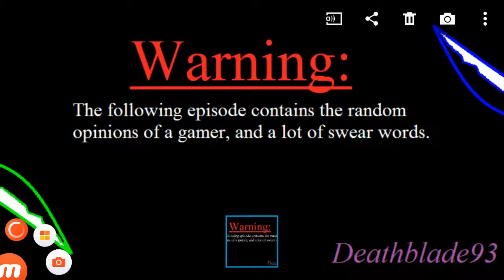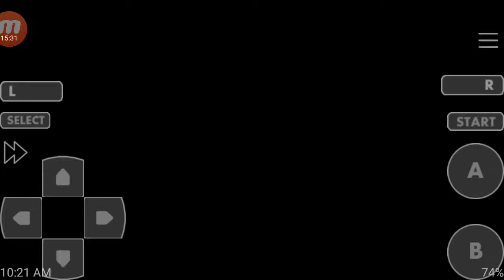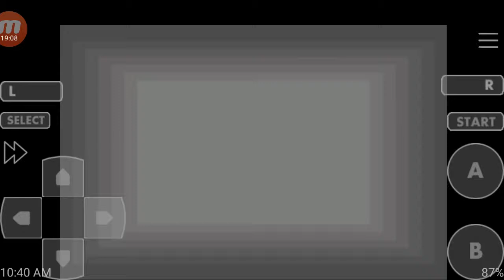To The League! Pokémon Sapphire Extreme Randomizer Nuzlocke Ep.24!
What up people Deathblade93 here bring you another episode of Pokémon Sapphire Extreme Randomizer Nuzlocke. The 2nd game I owned of the Hoenn region. In an extreme randomizer nuzlocke everything is randomized the Pokémon, There typing, The Pokémons evolutions, the moves they learn, the TMs/HMs they learn, there abilities, the items, the TMs moves are randomized, the only thing I didn't randomize is the Pokémons stats.

I will be evolving all dead Pokémon that can evolve at the end of the series!

New episodes uploaded when I have the time!

1st: Must Nickname Your Pokémon for close bonds!

2nd: Can only catch 1 Pokémon in each Route/Area!

3rd: If a Pokémon faints it is considered dead so box it or release it depending on game version!

4th: Dupes/Species Clause is if you run into a Pokémon you caught/have same evolution line you can skip it to catch a different Pokémon!